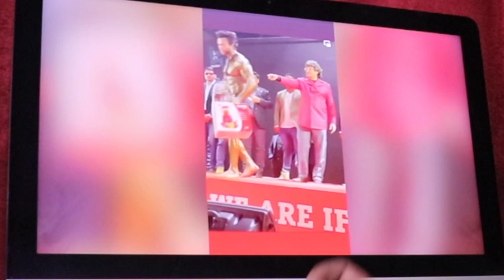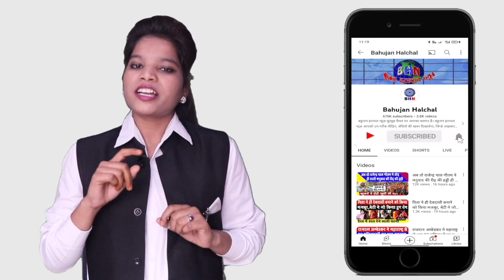बहुजन खिलाड़ी भरे मंच पर हुआ अपमानित, जातिवादियों के मुँह पर थूक कर पुरस्कार को मारी लात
Story By- Bahujan Halchal News
Editor- Karuna